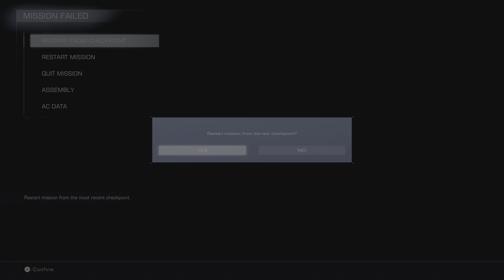ARMORED CORE VI FIRES OF RUBICON_ rusty